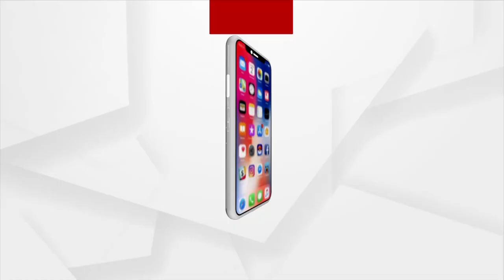20 ବର୍ଷ ପରେ ଆଫଗାନିସ୍ତାନରେ ତାଲିବାନର ଏଣ୍ଟ୍ରୀ ।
ଏହାର ପ୍ରଭାବ ପୂରା ବିଶ୍ବ ଉପରେ ପଡ଼ିବ । ପାକିସ୍ତାନ ଓ ଭାରତ ଭିନ୍ନ ଭିନ୍ନ କାରଣରୁ ପ୍ରଭାବିତ ହୋଇପାରନ୍ତି । ୟୁରୋପୀୟ ଓ ଆମେରିକା ପରି ଦେଶ ଅଧିକ ସତର୍କ ରହିବେ । ସେପଟେ ଦେଶରେ ଅଫିମ ଓ ଡ୍ରଗ୍ସ ମାଫିଆଙ୍କ ପାଇଁ ତିଆରି ହୋଇପାରେ ଏକ ସହଜ ଓ ସୁରକ୍ଷିତ ସ୍ଥାନ । ଏସବୁ ଆଶଙ୍କା ଓ ପ୍ରଶ୍ନକୁ ନେଇ ନିଜ ମତ ରଖିଛନ୍ତି ଭାରତର ବିଶେଷଜ୍ଞ । ଦେଖିବା ଏ ରିପୋର୍ଟ